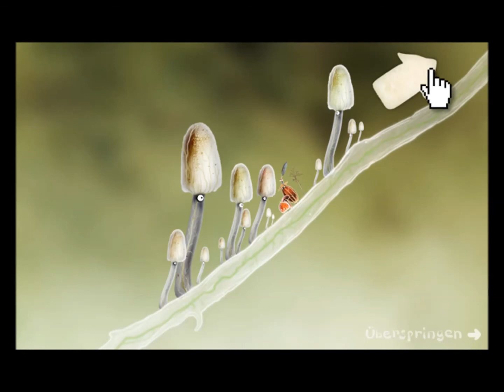Botanicula Lp 1 Magic Mushroom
Wir zocken Botanicula an :)